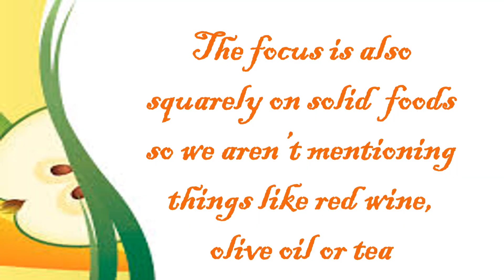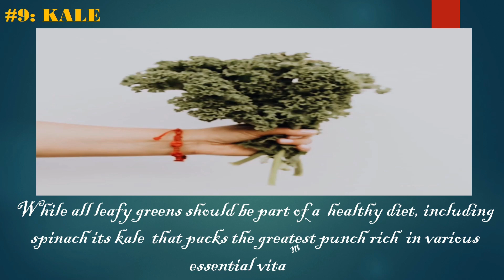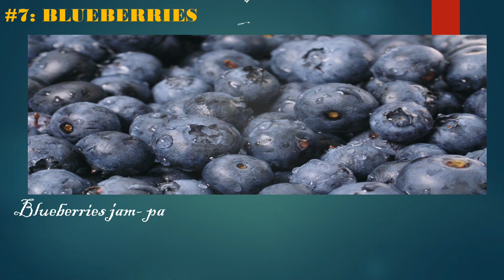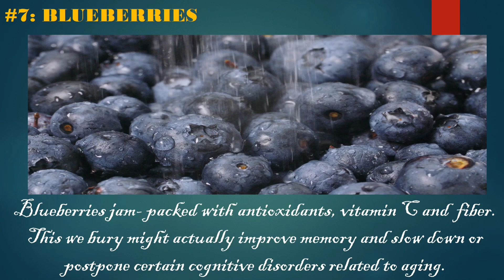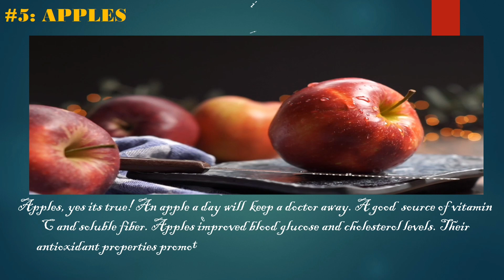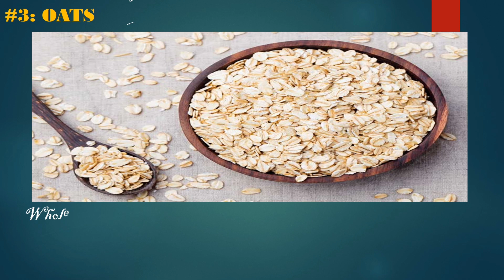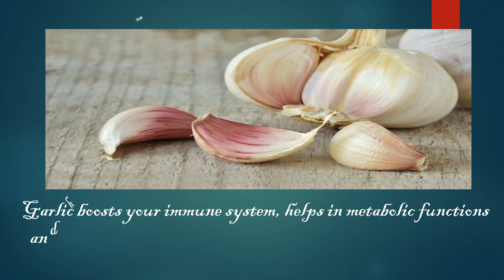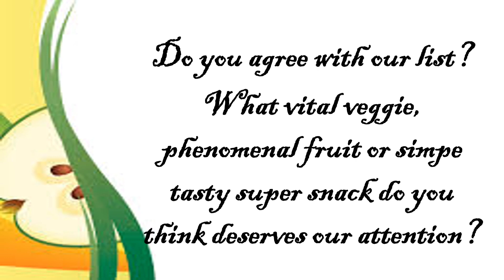TOP 10 HEALTHIEST FOOD || HEALTHY LIFESTYLE || HEALTH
A healthy lifestyle begins  with a healthy diet!!
So, you should watch this top ten healthiest foods that will improve your health and well-being.

FOR FB PAGE GROUP
FOLLOW TEACHER GIANLYN

MUSIC CREDIT
Musician: @iksonmusic